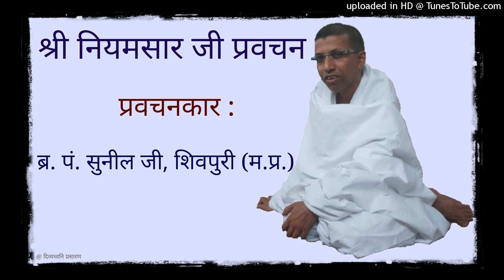10 श्री नियमसार जी : गाथा 178 : खडेरी, दमोह : Br. Pt. Sunil Ji Shastri, Shivpuri : Kaaran Parmatma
बाल ब्र. पं. सुनील जी, शिवपुरी (म.प्र.) द्वारा खडेरी, दमोह (म.प्र.) प्रवास के अंतर्गत होने वाली प्रवचन श्रृंखला प्रस्तुत है।

इस लिस्ट से आप खडेरी प्रवास के अन्य ऑडियो भी यूट्यूब पर सुन सकते हैं :

बाल ब्र. पं. सुनील जी, शिवपुरी (म.प्र.) द्वारा समयसार, नियमसार आदि विषयों पर पूर्व में हुए प्रवचन यहाँ सुन सकते हैं :